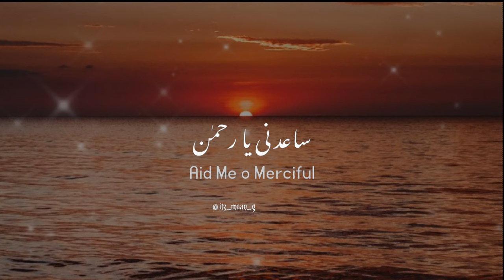Ya Noor Ya Noor| Mishary Rashid Al Afsay [Nasheed] With English Translation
Ya Noor Ya Noor
Mishary Rashid Al Afsay [Nasheed]  With English Translation
Rahman Ya Rahman
Islamic video
Ramadan 2023
Ayah of Ramadan
Islamic video
Islamic poetry
motivation
motivational quotes
Islamic status
motivational speech
Whatsapp status
Islam
Islamic